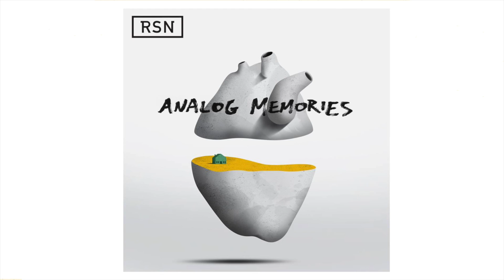Rsn - Get on The Train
Get On The Train - Rsn

Keyboards: Serafim Tsotsonis
Clarinet: Kostas Ioannides
Percussion: Konstantinos Zervas
Guitar: Ricky F. Abulous
Recording Producer: Rsn
Mixed by Rsn
Additional mix by Dimitris Dermanis
Mastering Engineer: Angelos Timewarp Stoumpos

Official Audio Release